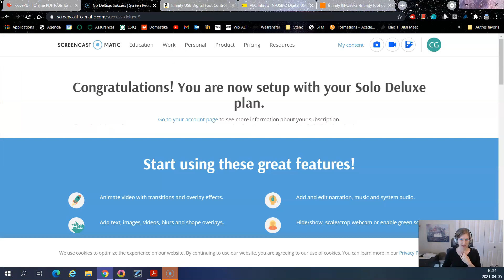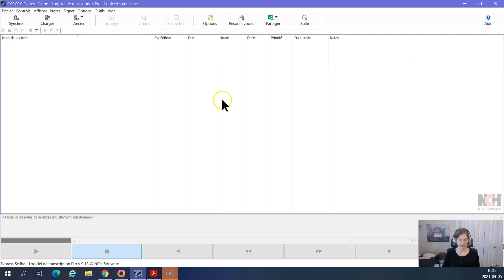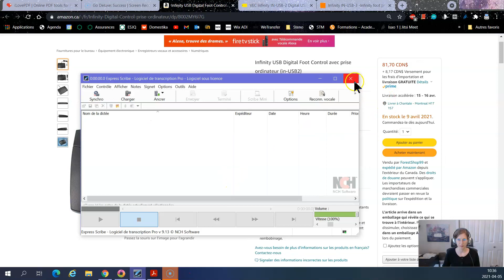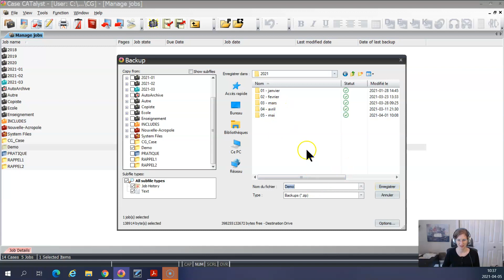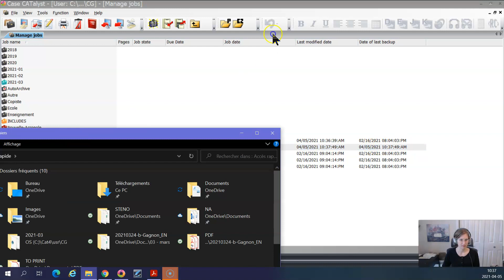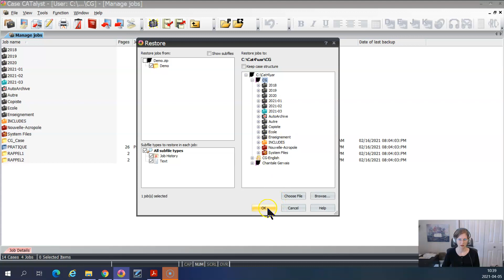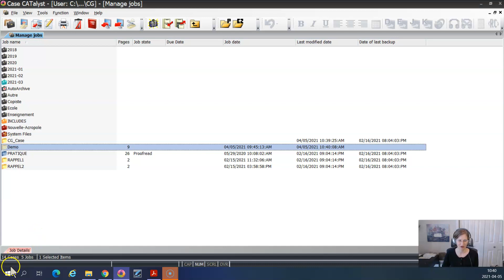Qui sont les copistes?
Les outils nécessaires pour travailler comme copiste : pédalier, logiciel de transcription, logiciel de traitement de texte.
Backup et Restore un fichier Case CATalyst.
Différences entre : transcriptionist, scopist, proofreader.